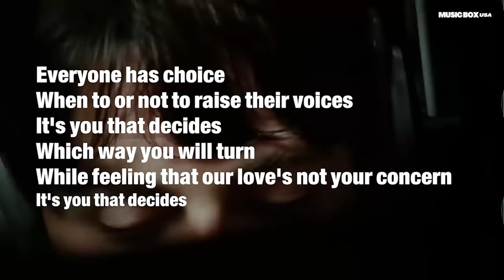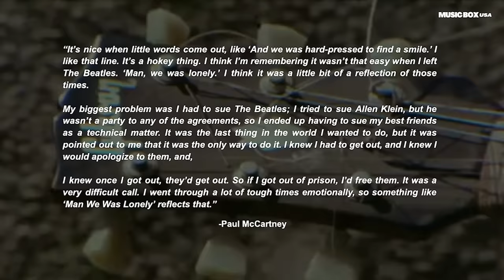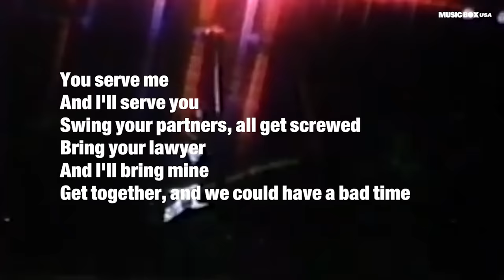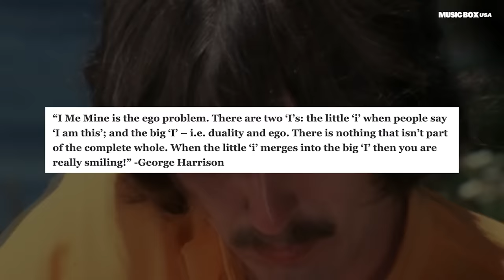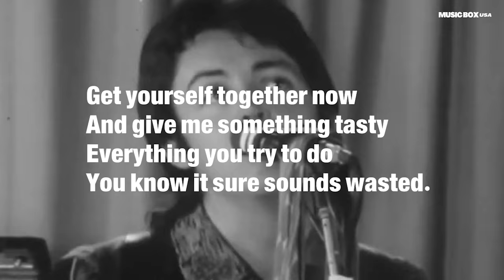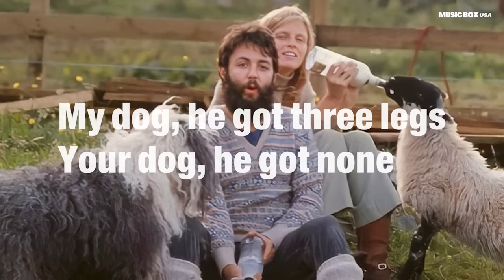10 Songs of The Beatles that talked about their BREAKUP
The breakup of the Beatles is still a topic of discussion to this day, the positions that each one took were related to their personal lives and their future projects. Love, hate, depression, lawsuits and grudges are just some of the feelings that John, Paul, George and Ringo experienced during their split. Today we bring you 10 songs they wrote talking about the breakup and their feelings towards their bandmates.